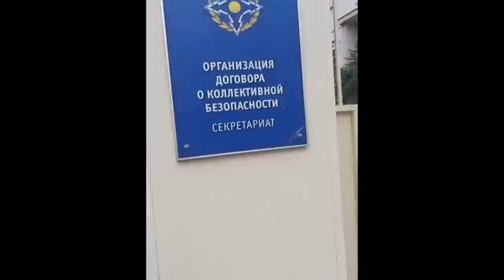Քիլլեր պաշտոնյաների հետևից, Խայտառակ վտանգավոր իրավիճակ